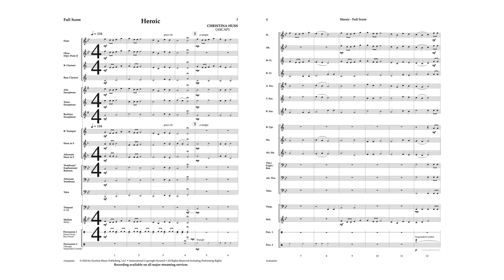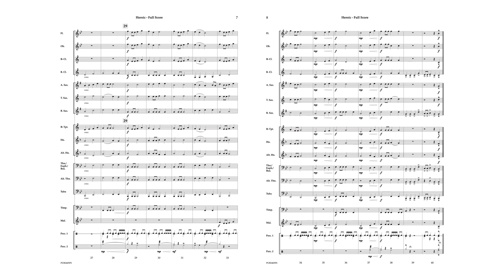Heroic - Christina Huss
Heroic
Christina Huss
Concert Band

Christina Huss's experience with middle school students over the years has certainly cemented her as a hero to all of us, and her love and passion for this age group are on full display in this joyous and triumphant new work for the earliest bands! Using the first 6 notes in the Bb scale, this is the perfect opener for their first concert!"